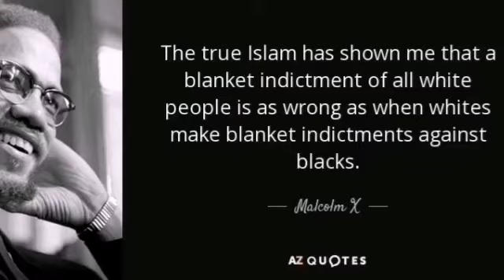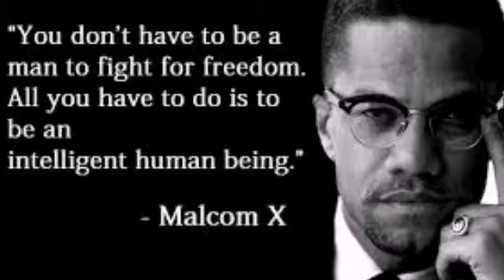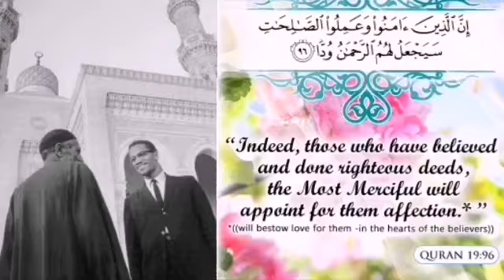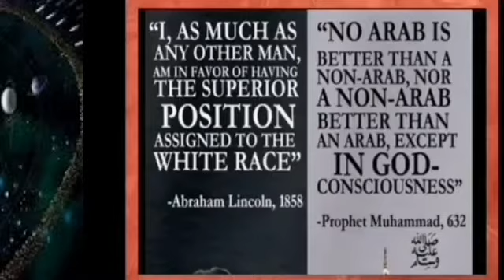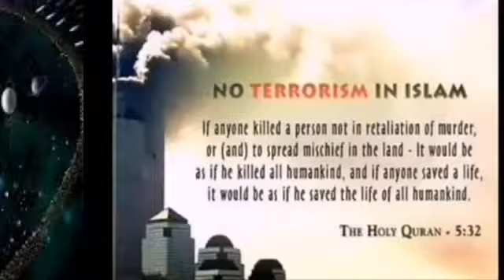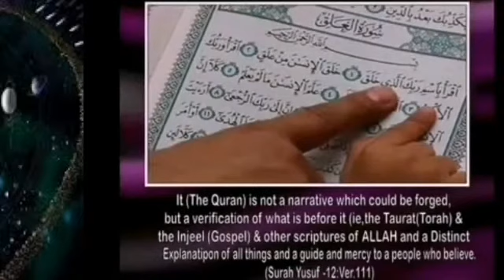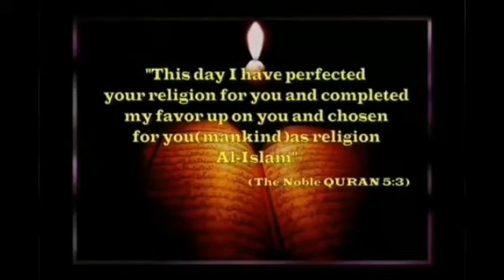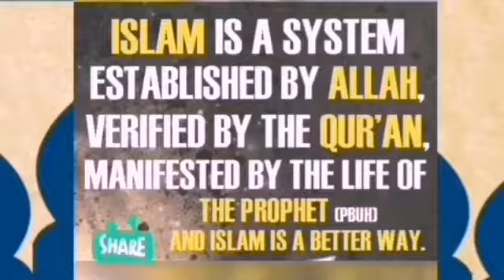Islam Spreading in US and Europe Amid of Race Issues വർണ്ണവെറിയിൽ നിന്നും ഇസ്ലാമിലേക്ക് കൂട്ടത്തോടെ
George Floyd Supporters, a Recall of Legends Malcom X Muhammad Ali Why They Chose Islam a cure to Racism